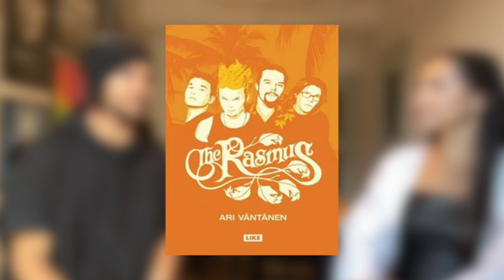Lauri Ylönen of The Rasmus discusses 10th album Rise and the band’s book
After three years, one pandemic and a lot of difficulties, The Rasmus have finally released their 10th album “Rise.” Lead singer Lauri Ylönen tells our Dayana all about it in Helsinki. He also discusses their book, why he’s moving from Hawaii to Miami, why the group almost split up and why the band renamed the album, which was originally going to be called “Night Division”.